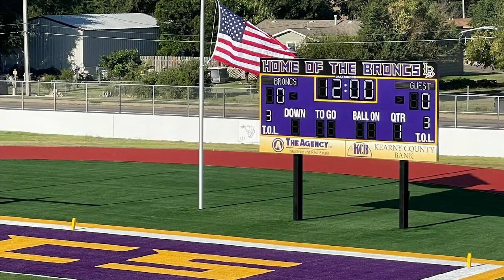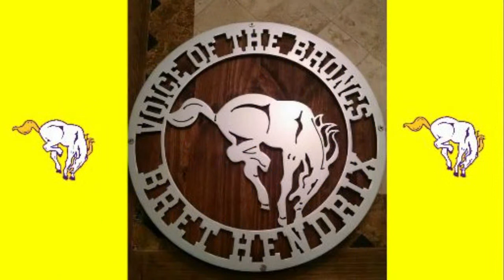Lakin Broncs Football vs Cimarron